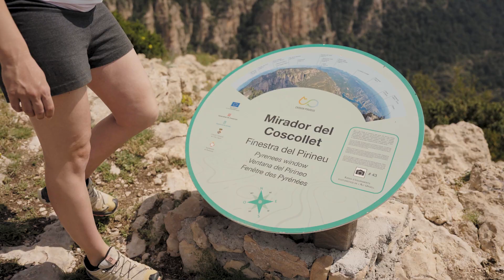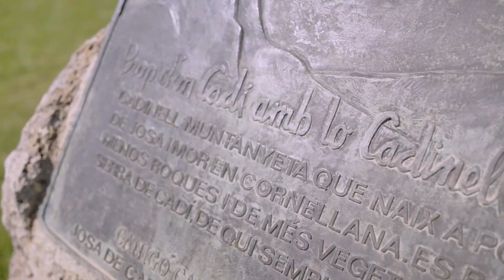Camina Pirineus 1 CAT